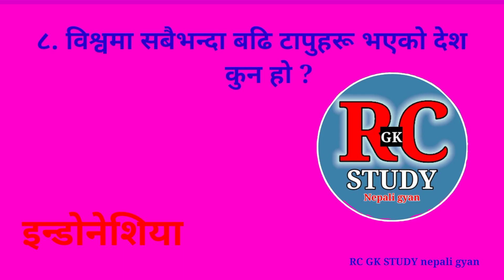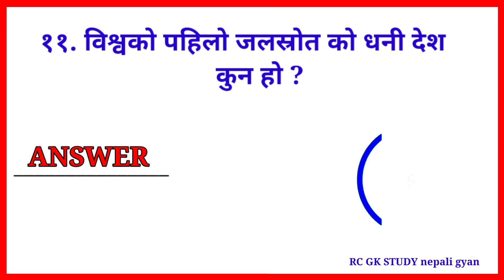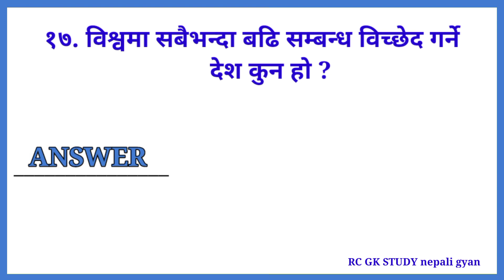विश्वमा सबैभन्दा बढि सम्बन्ध विच्छेद गर्ने देश कुन हो ? | samanya gyan | loksewa aayog ko tayari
gk
gk questions and answers 2023
samanya gyan in nepali
loksewa aayog quiz
new gk questions and answers 2023
samanya gyan nepali
loksewa question gk
loksewa tayari gk
loksewa aayog
new gk questions
quiz questions nepali
quiz questions in nepali
loksewa tayari nepal
gk ko questions nepali ma
new gk 2080
gk nepal
loksewa gyan
very interesting gk questions and answers
gk questions and answers in nepali
loksewa aayog 2080
quiz 2023
nepali gk 2080
loksewa 2080
gk 2023